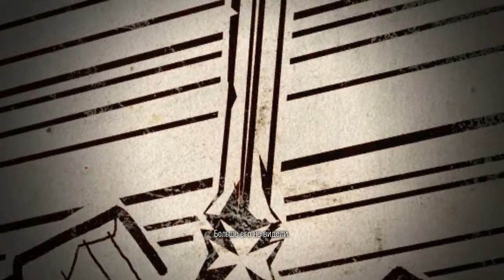Brutal Legend - Прохождение Часть 13